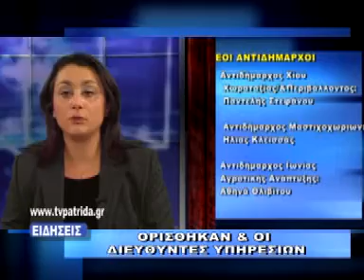news 05 01